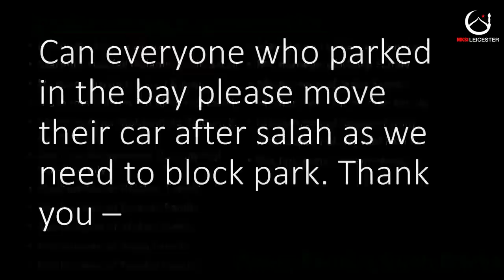7. 'The Successor to Ayatollah Sistani?' - Dr. Sayed Ammar Nakshawani - Muharram 2022